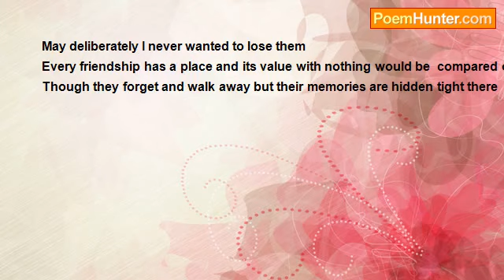A Grace Of Oblivion by Sossi Khachadourian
Broken old songs are murmuring their selves there inside my mind
Since centuries they exist there
Inside my soul are rendering woes of love and their longings are there
Ah old songs you're like my heart you keep memories inside no matter how old they are
Still old old friends and their memories eternally exist there
They are so honorable my precious antique temples
Since long long centuries are existing there
With them I used to live because when I love I believe
I believe and I give bunches of love without thinking that human beings love is treacherous in whiles forgets deserts hearts
But I'm the one who does not has the grace of oblivion
May deliberately I never wanted to lose them
Every friendship has a place and its value with nothing would be compared or changed
Though they forget and walk away but their memories are hidden tight there